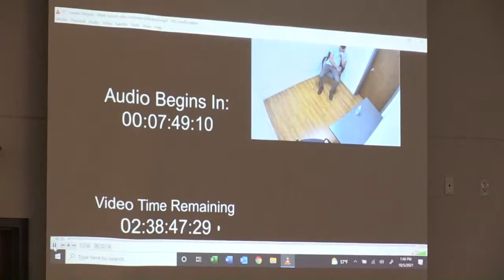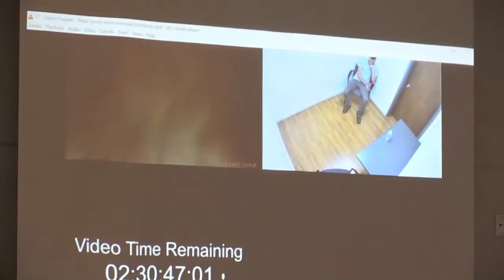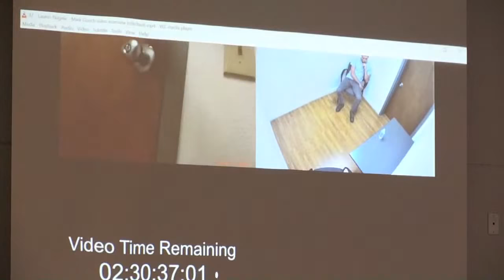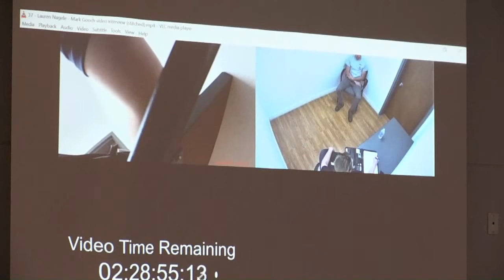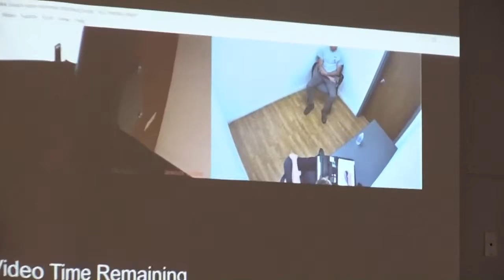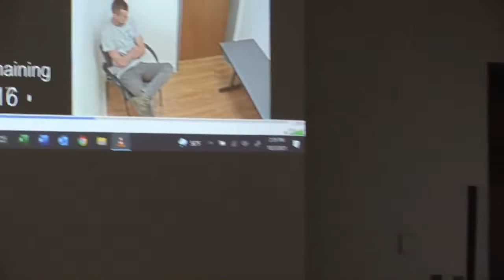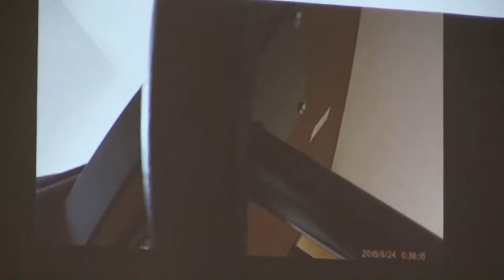AZ v. Mark Gooch Trial Day 6 - Direct Exam-Agt. Lauren Nagele - Lead Detective - Police Interview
LIVE COVERAGE: Airforce Airman Mark Gooch on Trial for Allegedly Murdering Mennonite Woman Sasha Krause

Happening In Court:
Direct Exam of Erin Higgins - DNA Analyst
 Direct Exam of Spc Agent Clayton Gumm - ATF, Firearm Expert
 Direct Exam of Lt. Jason Lurkins-Coconino Co. Shrffs Ofc.

 Definition of Mennonite: The Mennonites are members of certain Christian groups belonging to the church communities of Anabaptist denominations named after Menno Simons (1496–1561) of Friesland.

An Air Force airman charged with murdering a Mennonite woman and leaving her dead in the wilderness will stand trial in Coconino County, Arizona. Mark Gooch, 22, allegedly killed Sasha Krause, 27, and harbored a deep hostility for Mennonites even though (or perhaps because) he was raised as one.

Krause went missing January 2020 near her community near Farmington, New Mexico and wound up dead in a forest clearing outside Flagstaff, Arizona. These were more than four hours away by car.

A camper the following February said she found Krause dead while gathering firewood, according to KRQE. Deputies said the 27-year-old was bound with tape. She was shot in the back of the head. Gooch stole her head covering and underwear, authorities said.

They claim his cell phone was the only other one communicating with the same cell tower Krause’s phone was linked to when she went missing. Gooch, who was assigned to Luke Air Force Base in Arizona, allegedly said he had visited Farmington, New Mexico, because he missed Mennonite fellowship and wanted to attend a service, according to WJLA. Cell phone data did not match his purported timeline, however.

Gooch also grew up in a Mennonite family but never formally joined the church. Brother Sam Gooch allegedly told authorities Mark Gooch held a grudge against the community. This same brother pleaded guilty and was sentenced in 2020 to three years of probation, according to The Associated Press. The Wisconsin resident admitted traveling to Arizona to get the rifle he believed was used to kill Krause.

Incidentally, the Gooch brothers appear to share a contempt for the Mennonite community. A third brother, Jacob Gooch, resigned as a Virginia state trooper because of a text in which he reportedly told Mark and Sam that he gave a Mennonite man a ticket and cough on him “so he would spread Corona to the wedding they were going too. lol,” according to The Associated Press.